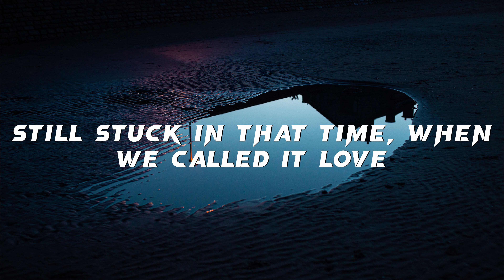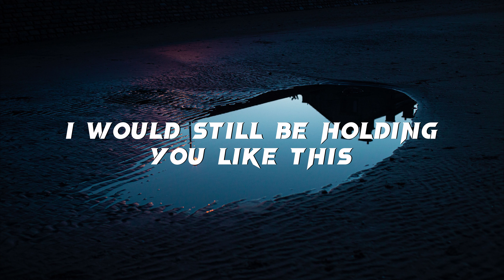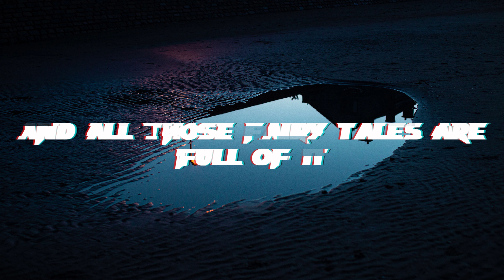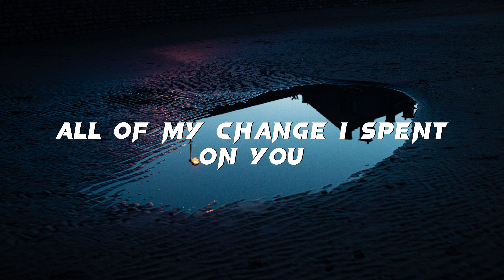Hannah Gracelynn, lost., Pop Mage - Payphone (Lyrics)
⚠️This video may not be used in another video without permission from us⚠️

🎧🎤: Hannah Gracelynn, lost., Pop Mage - Payphone
Lyrics:

One more stupid love song, I'll be sick, oh

One more stupid love song, I'll be sick

2074 Music
🌟Where every sound is a symphony🌟
Channel by NH Visuals & NH Studio